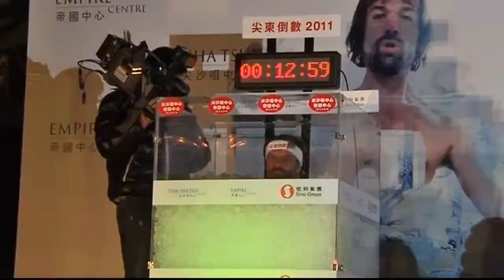People With REAL SuperPowers Part 4